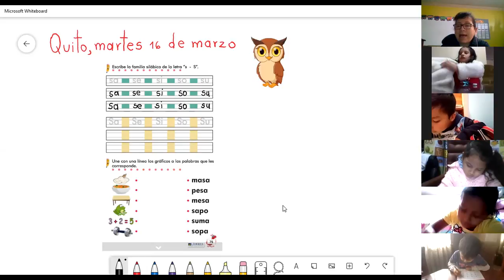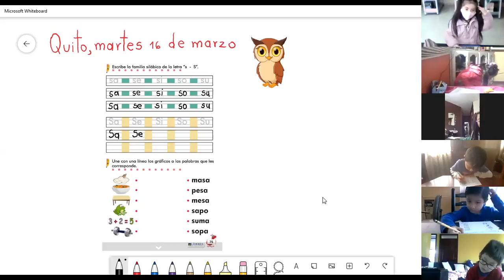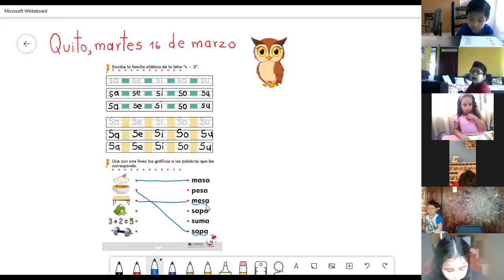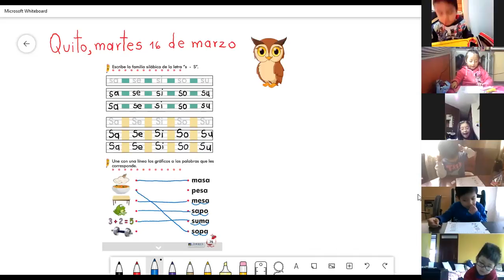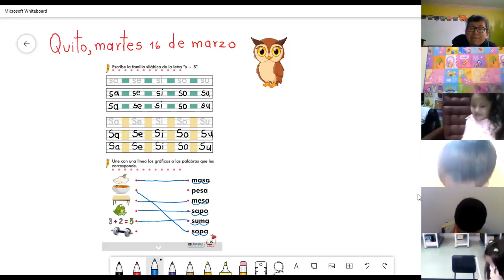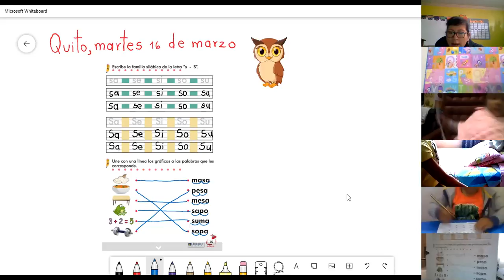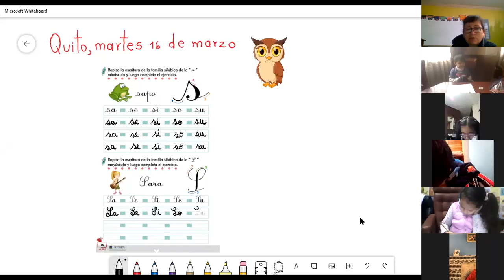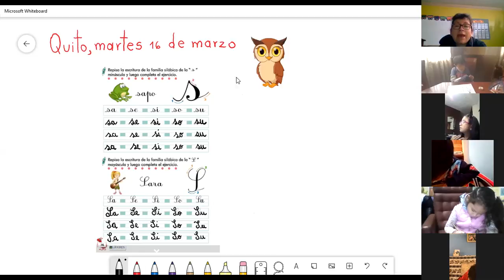1EGB ENTORNO CLAUDIA 16MAR2021